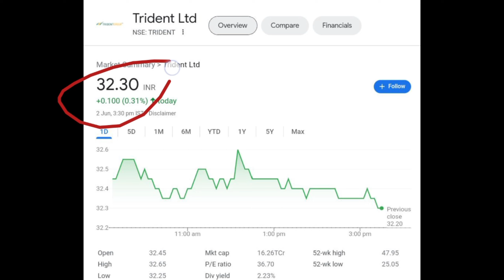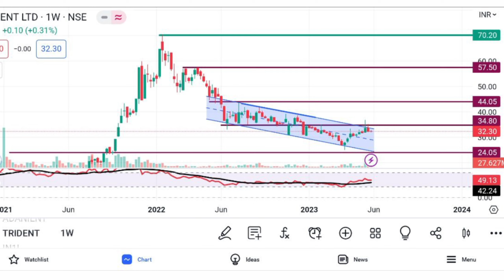Trident Share Latest News | Trident Share Analysis | Trident Share Target Price | Traders Dream